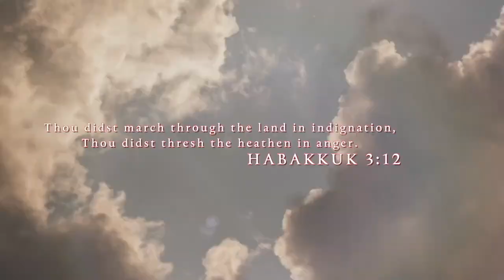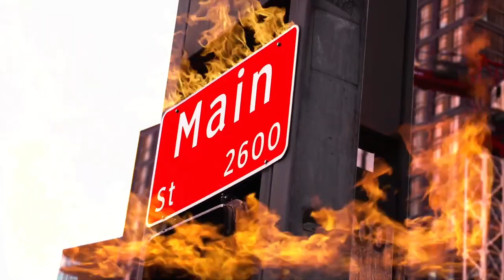CHRISTIAN STREET PREACHERS CALL THE POLICE ON HEBREW ISRAELITES @ KEVIN HART: REALITY CHECK TOUR